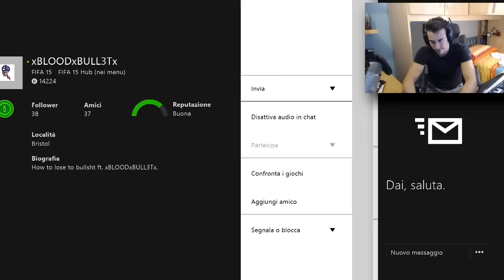FIFA 15 | ODDIOOO TUTTE LEGGENDE... WTF??? (Xbox ONE)